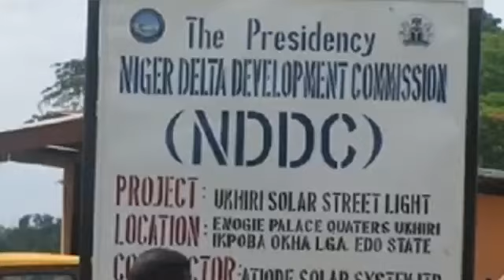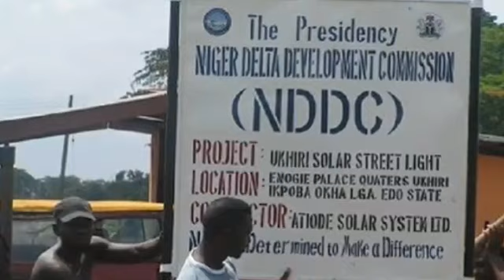Big TR0UBL£ Looms For Akpabio after falling into APC Trap, N40b ST0L£N within Two Month under him